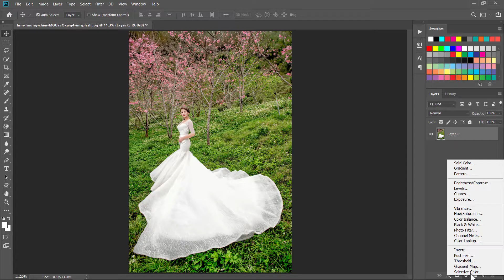How to make Autumn Color Effect mood in Photoshop CC (Yellow/Golden Color Effect) 1-Minute Tutorial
Today I will Show You How to make Autumn Color Effect mood in Photoshop CC and I have also Explain in Detail How to add mood Yellow/Golden Color Effect in photoshop CC. Are You New to My Channel.

I will Show Every Step that a Professional Design. If You Want to Learn How to Design this, Watch the Tutorial Until the End. After This Tutorial, You Learn Something Good Trick that will help you to Learn Something New and Create Your Own Designs.

photoshop tone,
photoshop edits,
photoshop effects,
photoshop actions,
photoshop techniques,
photoshop toning color,
photoshop quick tutorial,
photoshop free tutorials,
photoshop wedding effect,
photoshop photography editing,
photoshop photo effects tutorial,
photoshop autumn effect,
adobe Photoshop CC 2021,
education,
educational,
digital,
design,
beautiful,
learn photoshop,
edit photoshop,
summer,
lab colors,
change season,
image filters,
1 minute,
1 minute tutorial,
dreamy effect,
dramatic lighting,
dramatic photoshop,
color Grading Tutorial,
coloring Tutorial,
color effect photoshop,
color Effect in Photoshop,
online free Photoshop Tutorial,
add mood Yellow/Golden Color,
tutorial coloring photoshop,
color effect autumn in photoshop,
green to yellow,
yellow effect,
yellow filter,
golden effect in photoshop,
golden filter in photoshop,
autumn,
autumn filter,
autumn presets,
autumn color effect,
autumn photoshop action,
autumn effect in photoshop,
Autumn Color Effect mood,
autumn color effect tutorial,
retouching tutorial,
retouching photoshop,
portrait effects,
portrait filter photoshop,
manipulation photoshop
light effect photoshop,
soft light effect photoshop,
soft light photoshop tutorial,
wedding effect in photoshop,
how to,
how to add,
how to add Amazing Color Effect,
how to edit model pictures in photoshop,